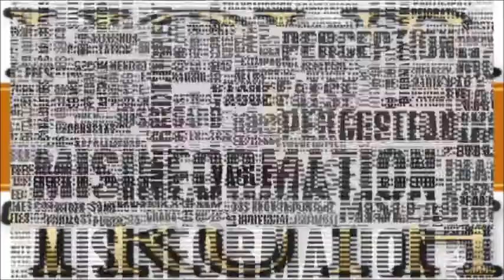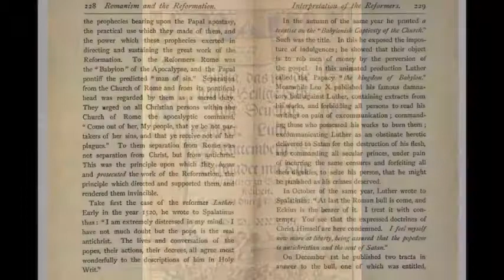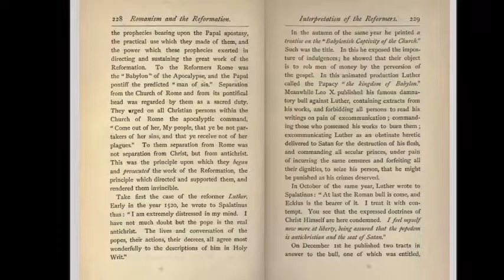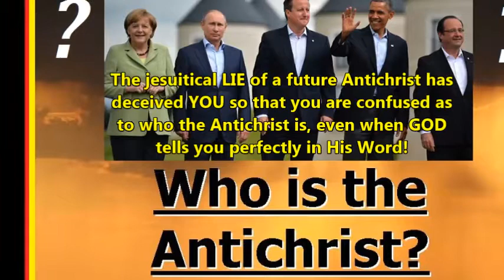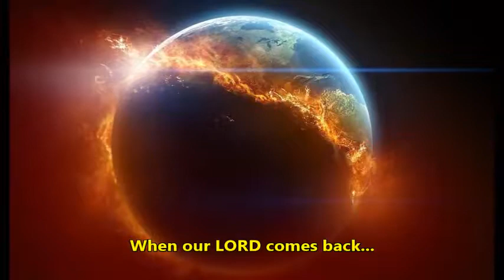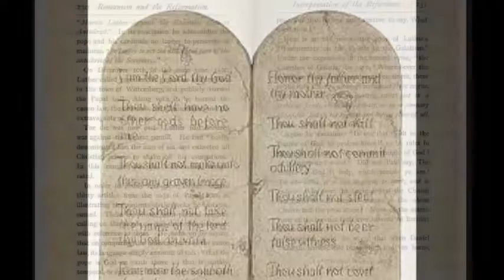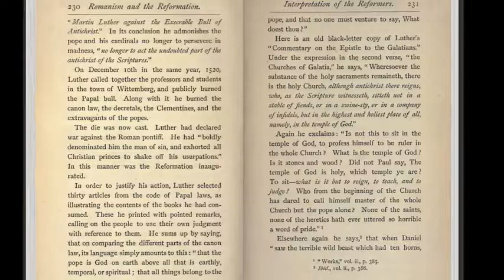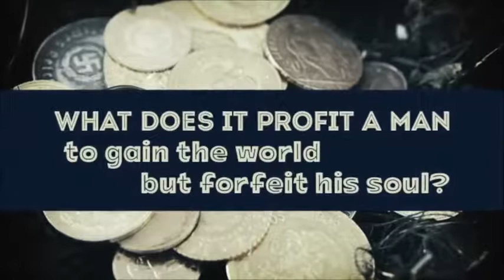Luther declares War on Papacy! Romanism & the Reformation 23 by Inquisition Update